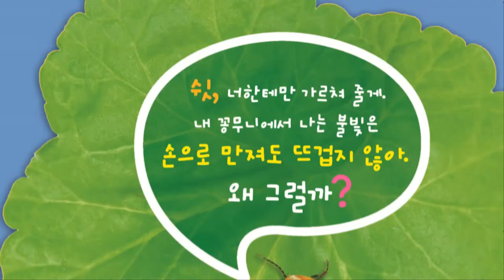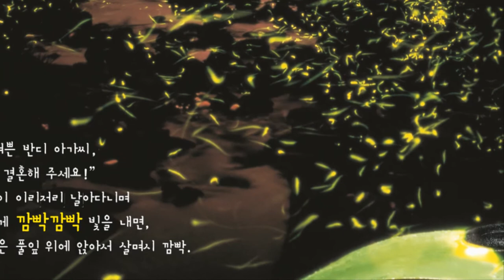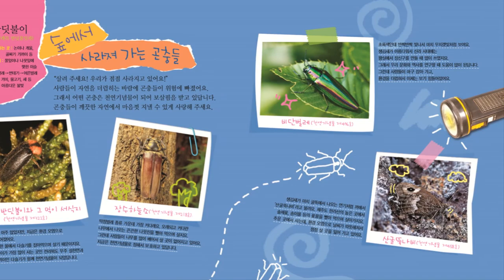꼬작수_코코4호_반짝반짝 춤추는 작은별 반딧불